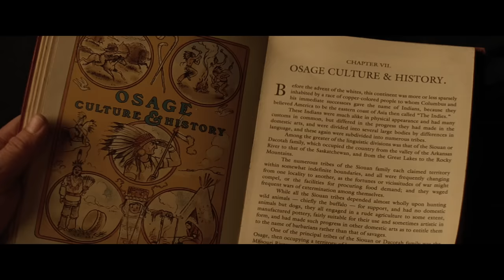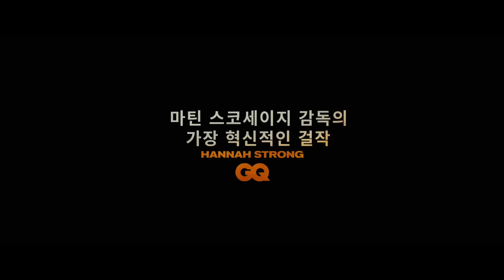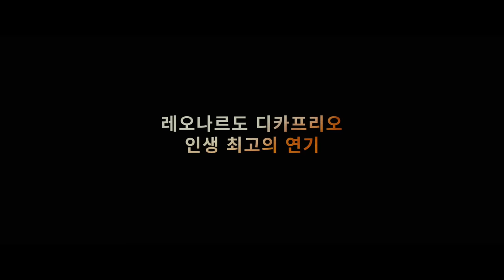[플라워 킬링 문] 스페셜 예고편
거장 마틴 스코세이지 감독의
가장 혁신적인 최고작 [플라워 킬링 문]

레오나르도 디카프리오 X 로버트 드 니로
그리고 릴리 글래드스톤

10월, 오직 극장에서